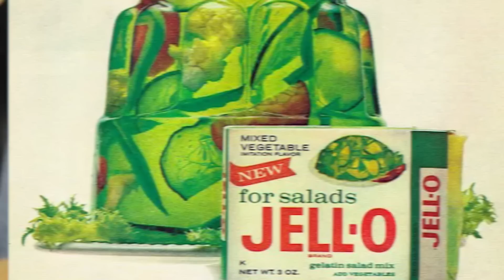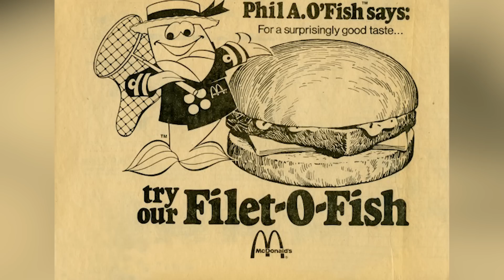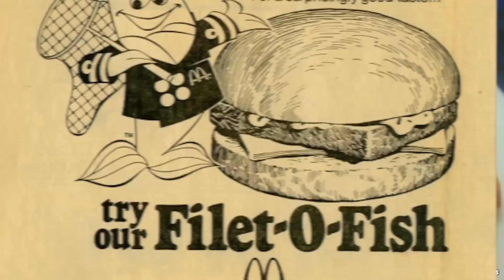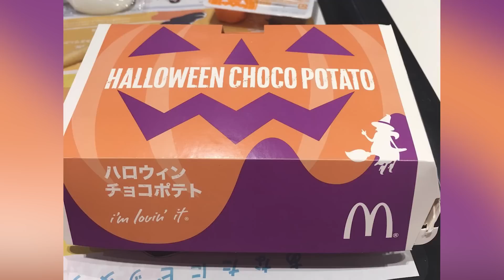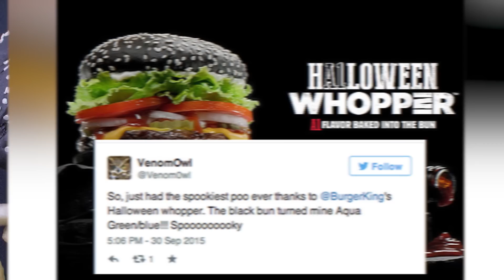Top 10 Discontinued Fast Food That Came From A Parallel Universe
🍔🌌 Welcome to a world where your favorite fast food items have a twist! In this video, we're diving into the "Top 10 Discontinued Fast Food That Came From A Parallel Universe". Prepare to be amazed and possibly hungry as we explore these unique and tantalizing fast food items that you won't find in our reality. From burgers with a twist to fries that will blow your mind, these discontinued items will leave you wishing for a portal to this parallel universe. 🍟👽

Time Codes:
0:00- Intro
0:25- Burger King The Windows 7 Whopper
1:44- McDonald's Hula Burger
3:03- Burger King's Bacon Sundae
3:56- Tim Hortons Buffalo Latte
5:04- McDonald’s Pumpkin Spice Fries
5:53- KFC Doughnut Fried Chicken Sandwich
6:46- Dairy Queen’s MySTIRy Misty
7:38- Burger King Kuro (Black) Ninja Burger
8:27- Taco Bell's Waffle Taco
9:36- Burger King Halloween Whopper